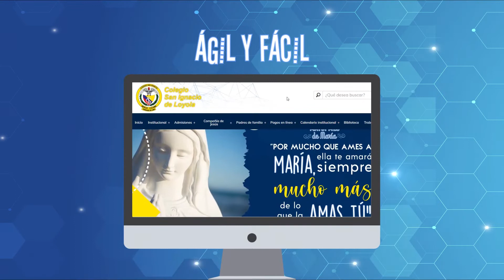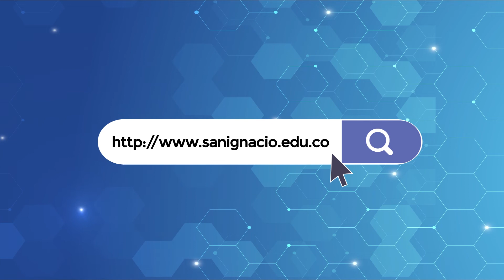Instructivo Página Web